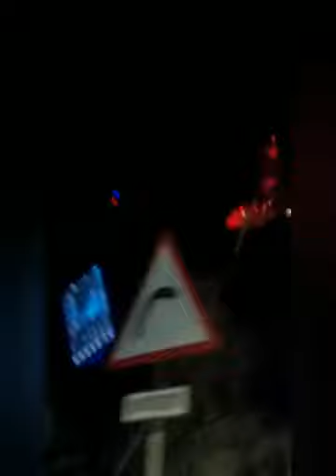jai mata ki 🙏happy durga ashtmi 🙏🙏🌹🌹